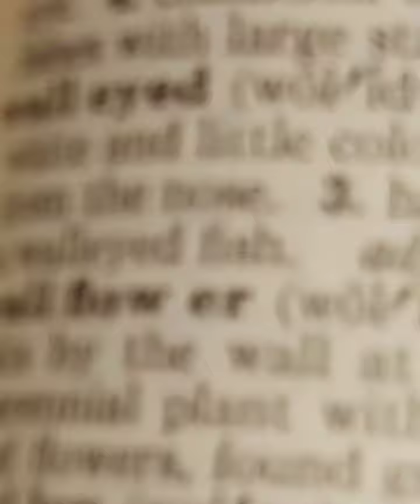WOMEN/DOCU SERIES/TRAILER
DOCU SERIES